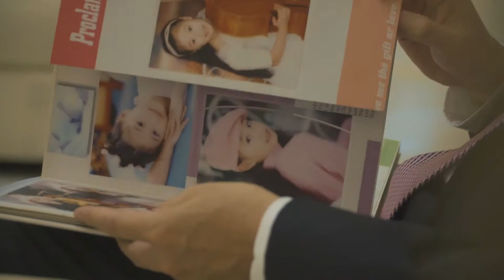Bert + Patty wedding SDE | 婚錄IN4TEAM | 美式婚禮 | 婚禮錄影 | 婚錄推薦 | 婚紗側錄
婚禮錄影：IN4TEAM